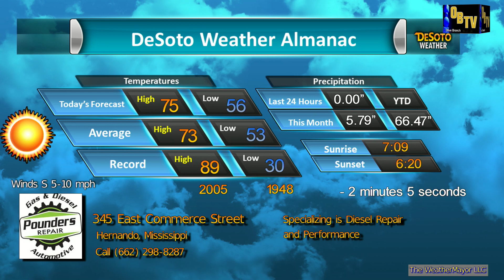Pounders Repair Oct 19 2019